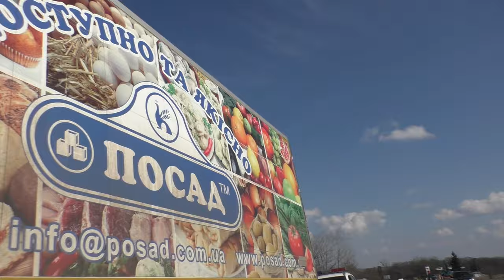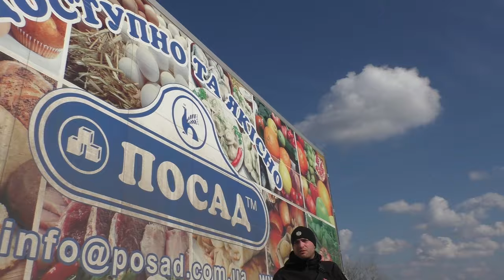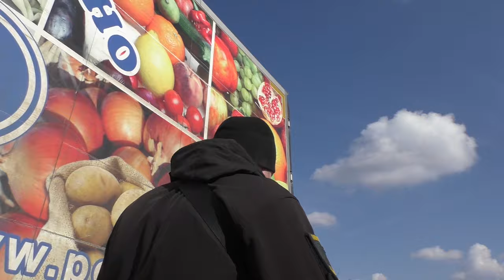ПОЛИЦИЯ (police)!!!! МУСОР ВКЛЮЧИЛ РЕЖИМ ***ВЕСОВОЙ КОНТРОЛЬ****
На благотворительность  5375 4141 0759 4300 (MONO BANK)